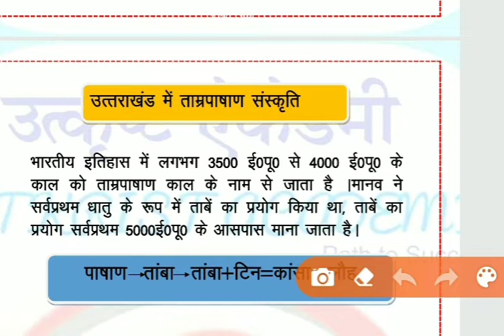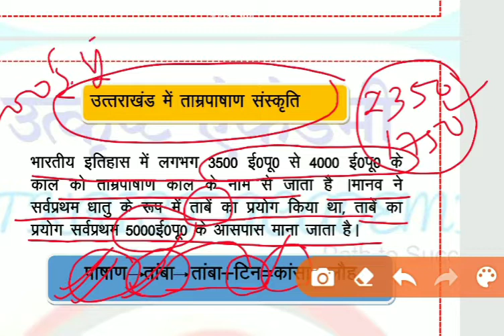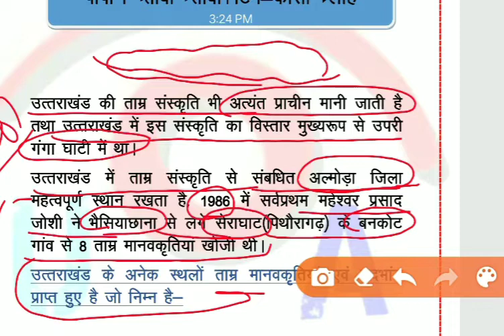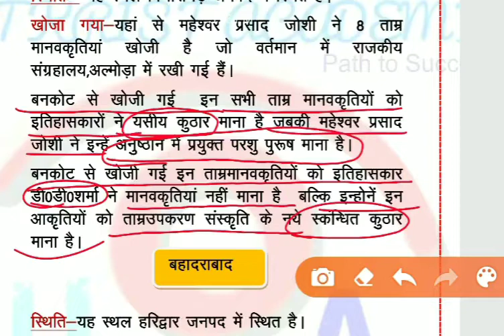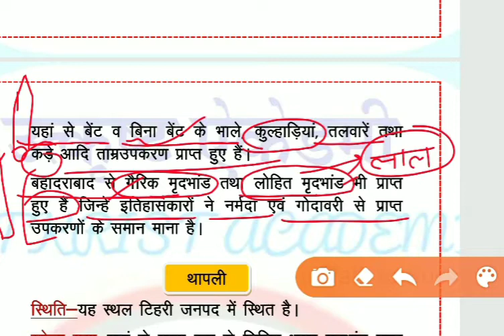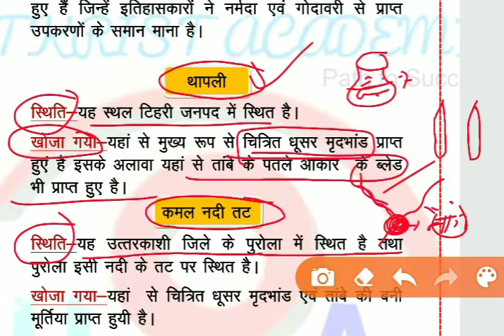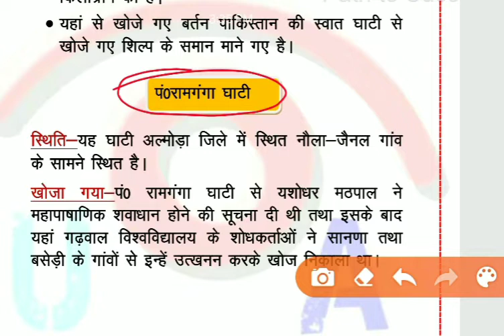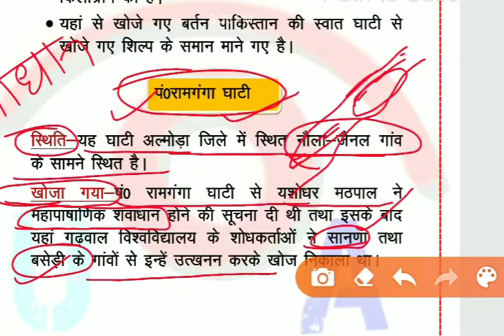उत्तराखंड का आद्यऐतिहासिक कालीन इतिहास l पार्ट-2#ukpsc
उत्तराखंड में सिविल सेवा ,राज्यसेवा एवं अन्य परीक्षाओं के लिए समर्पित संस्थान l
पता :- डीएवी कॉलेज ,करनपुर रोड, हनुमान मंदिर ,देहरादून
मोबाइल नंबर :- 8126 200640 ,  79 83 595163